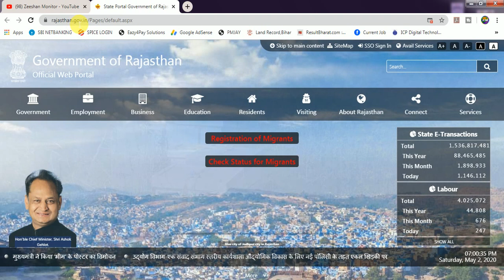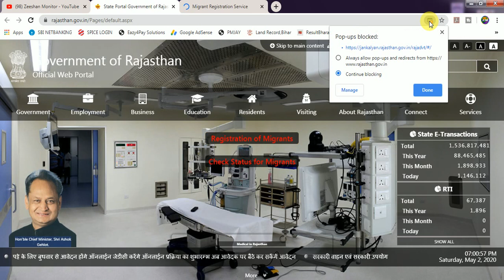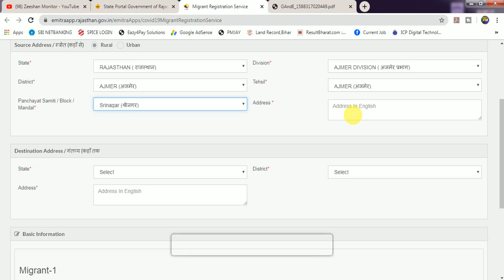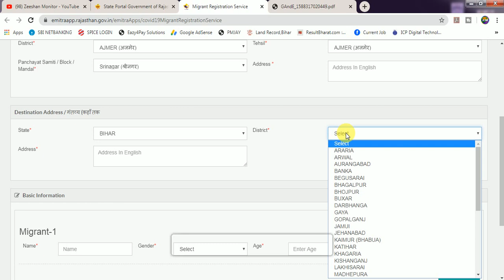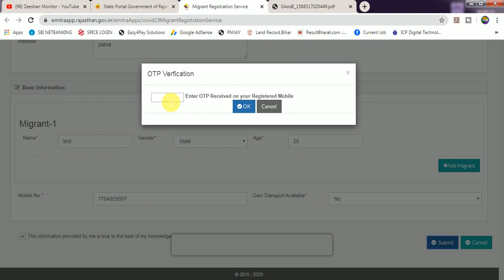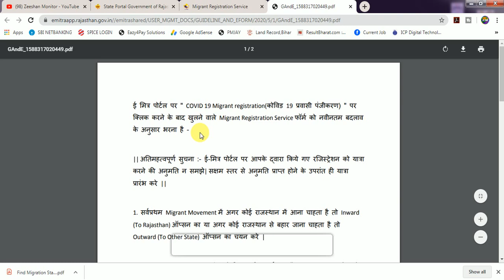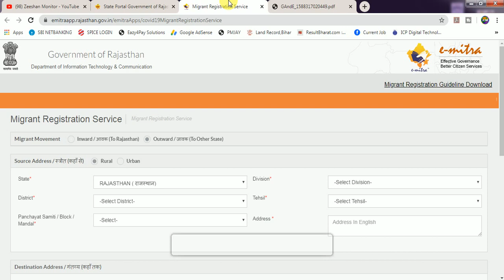राजस्थान से अपने घर जाने के लिए online apply || ZEESHAN MONITOR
राजस्थान से अपने घर जाने के लिए online apply